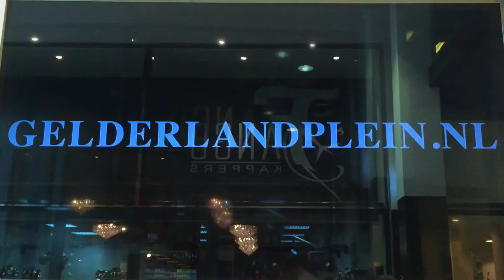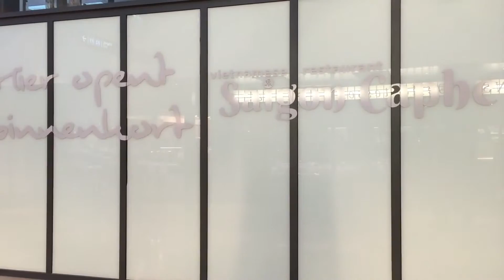Het nieuwe Gelderlandplein wordt steeds mooier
Buitenveldert Amsterdam Gelderlandplein